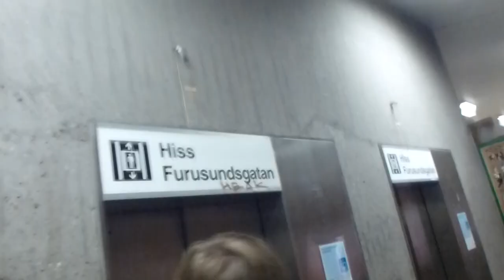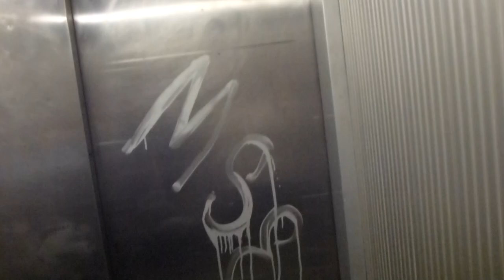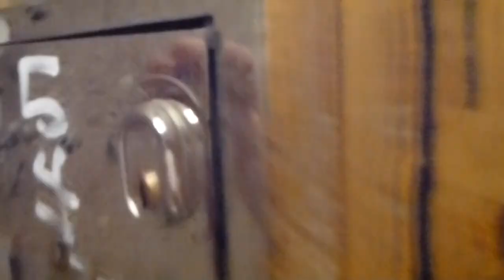Trio: 3x 1967 Flohr-Otis Traction Elevators @ Gärdet Metro Station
Trio with @ElevatorsfromSweden   and  @FinnishLiftFilmer1993
GÄR 21261
GÄR 21262
GÄR 21263